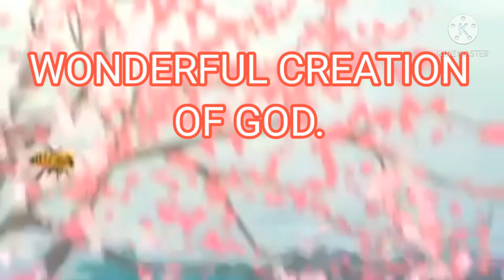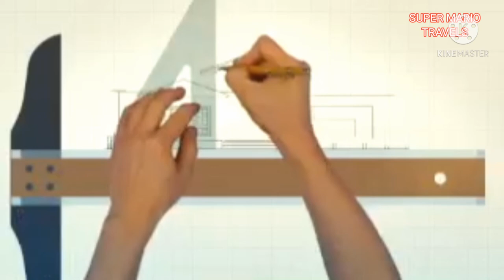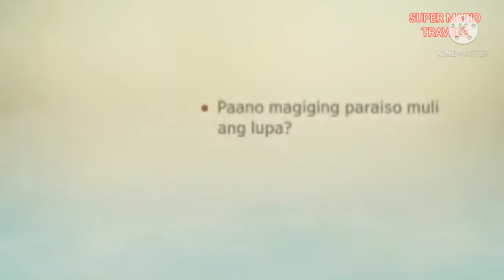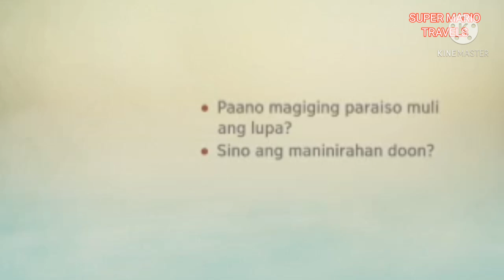WONDERFUL CREATION OF GOD.